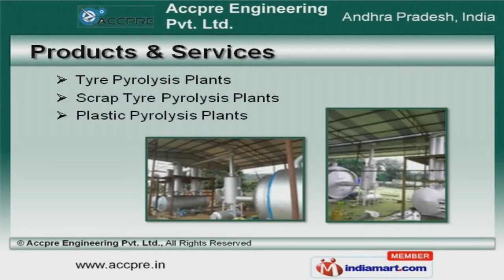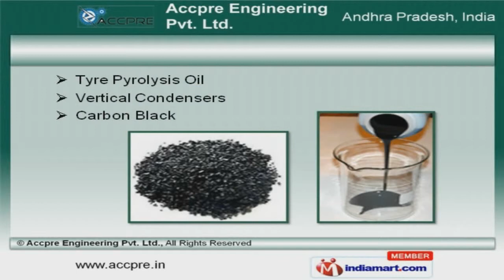Pyrolysis Plant and Machinery by Accpre Engineering Pvt. Ltd., Hyderabad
Welcome to Accpre Engineering Private Limited, Manufacturer and Supplier of Pyrolysis Plant and Machinery. The company was established in 2011 at Hyderabad. Efficient logistics support and Rich industry experience helps us to grab maximum customer satisfaction. International quality standards, Superior quality products and market leading prices make us the preferred supplier in the industry. We offer a vast range of Tyre, Scrap Tyre and Plastic Pyrolysis Plants. Our Recycling Plants, Scrap Tire Pyrolysis and Pyrolysis Reactors are well known for their durability. We also provide Industrial Chemical Reactors, Oil Storage and MS Oil Tanks at industry leading prices. We are highly instrumental in presenting a wide spectrum of Tyre Pyrolysis Oil, Vertical Condensers and Carbon Black. We are one of the trusted names of the industry engaged in offering genuine quality Erection Commissioning Services and Tyre Pyrolysis Plant for Rubber Industry. Oil Storage Tanks for Petroleum and Tyre Pyrolysis Oil for Chemical Industry are superior in performance. To Get More Details, Please Visit Our